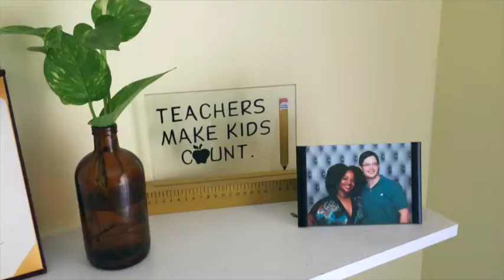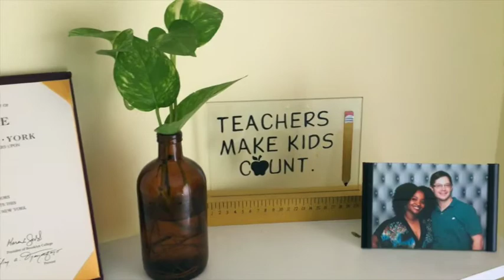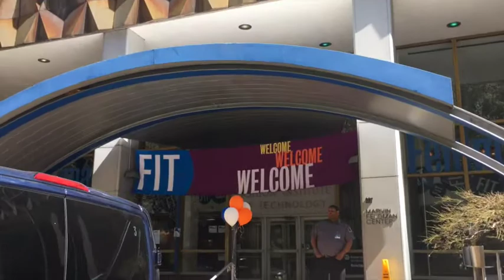Vlog 4:Back to School (FIT Fashion Design)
Hi everyone,
I wanted to do my next vlog on my next degree in Fashion Design from FIT. I'll be starting nights and weekends classes in the fall and wanted to share my orientation experience. My cousin Walyn makes a cameo and I hope you like the video.
Ange :)